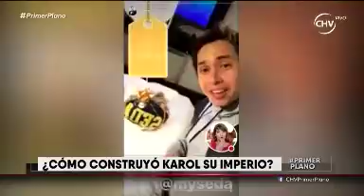karol Lucero su presente millonario primer plano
Unete a mi canal de youtube